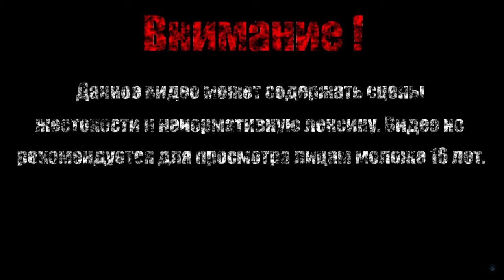ЗОНА ПРУЖИН【Sonic The Hedgehog】#3